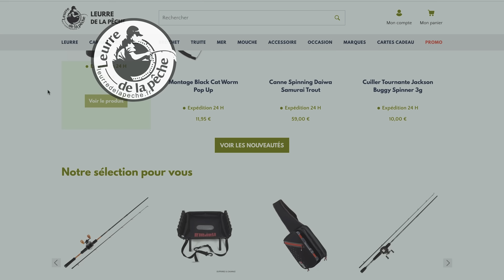PÊCHE dans un LIEU IMPROBABLE avec une IMITATION de GARDON (pêche du brochet en étang)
Juste avant la fermeture j'ai eu l'occasion avec Kriss de pêcher une gravière abandonnée.
Plusieurs embarcations étaient coulées faisant ressembler cette gravière à un cimetière à bateaux ...
Cette session fut placée sous le signe de la pêche du brochet et pour cela j'ai utilisé un leurre imitation gardon de chez @savagegearfrance6837  le Roach pulse tail

Bon visionnage

00:00 introduction
02:50 début pêche
11:20 deuxième jours
13:45 premier poisson